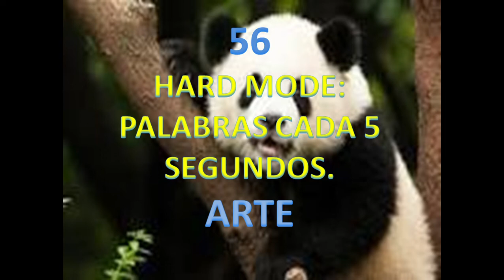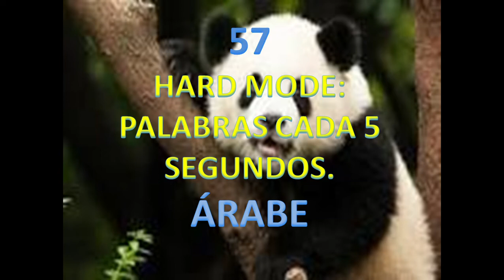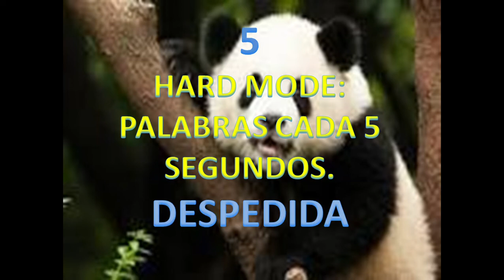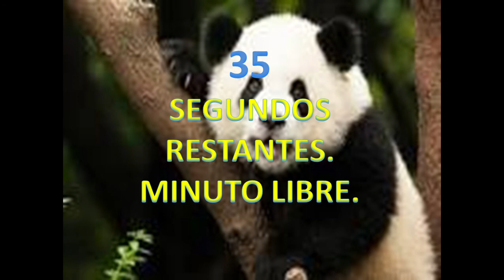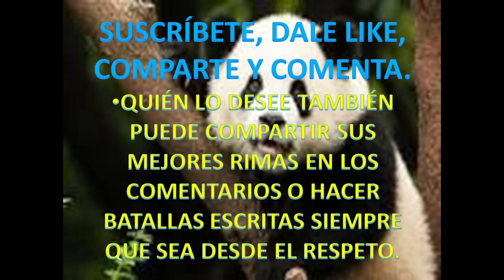ENTRENAMIENTO DE FREESTYLE RAP- EJERCICIOS DE IMPROVISACIÓN 9.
-Beatmaker: Vértigo tigrense (1º beat)
1ºbeat: Un porvenir diferente (Estilo Old School)
-Beatmaker: Tony Ras (2º beat)
2ºbeat: Días grises (Estilo Hip Hop)
-Beatmaker: Droka (3ºbeat)
3ºbeat: Fuck it (Estilo Trap)
-Beatmaker: Returner (4ºbeat)
4º beat: El asesino del zodíaco (Estilo Boombap)
Hastags: UrbanRoosters, Freestyle, Rap, FMS, Redbull, Ejerciciosparaimprovisar, RapBattles, RapBattleEns, KodyStyle,FreestyleWf.